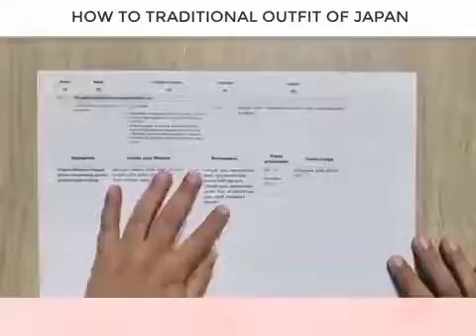जूट से khilone aasani se बनाना सीखे